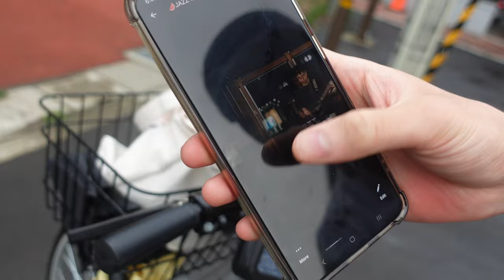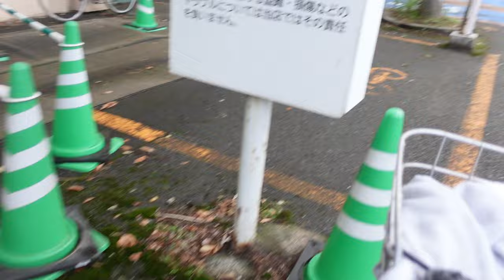4 Men vs. Buffet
I miss everyone